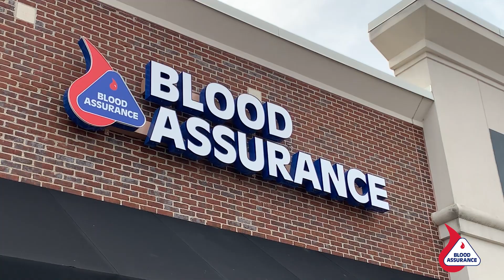Blood Assurance and Franklin Mayor Ken Moore call for Donations During National Volunteer Month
Franklin Mayor Ken Moore discusses the importance of donating blood